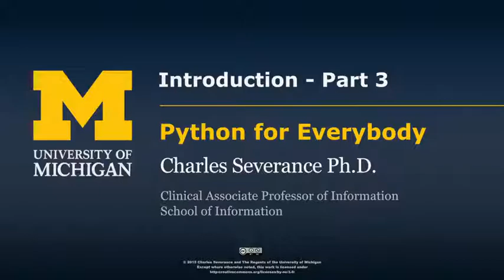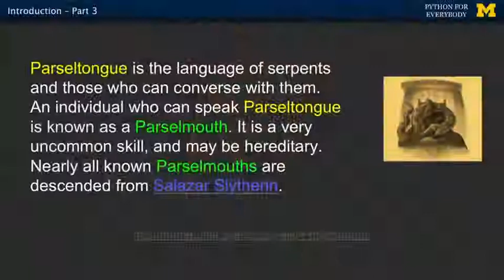4. Python - Introduction 3 | Python as a Language